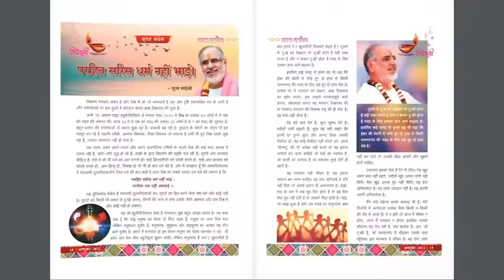Day - 1 | Shrimad Bhāgavat Katha | Pujya Bhaishri | New Delhi, India.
Day - 1 | Wednesday 19 July 2023

You are watching LIVE broadcast of Shrimad Bhāgavat Katha by Pujya Bhaishri Rameshbhai Oza from July 19th –  25th 2023 from ISKCON Dwarika, New Delhi, India. Manorathi: Gupta Parivar.